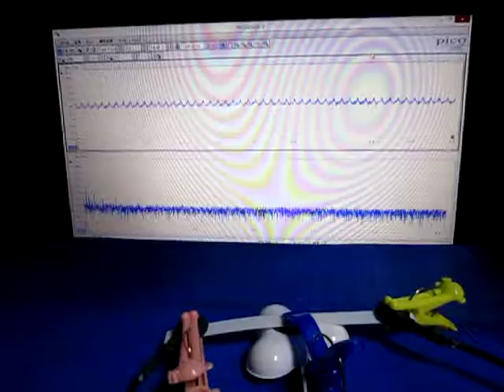音と超音波の組み合わせによる、超音波システム